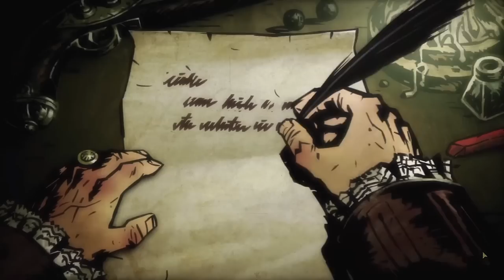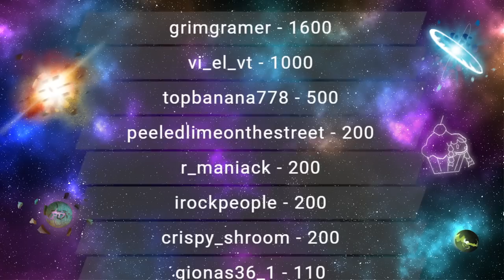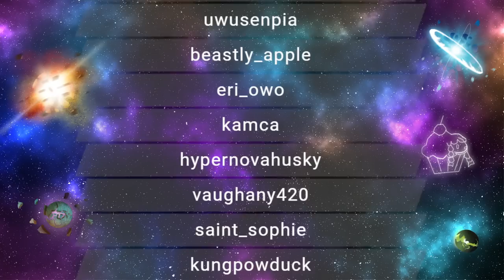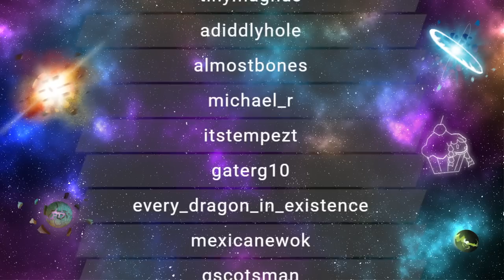RTGame Streams: Darkest Dungeon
This video was streamed by RTGame, originally titled "Ruin has come to our family...", and was broadcasted at September 10th 2022